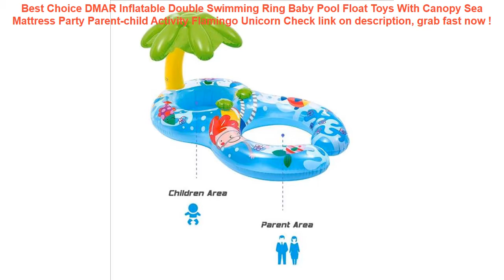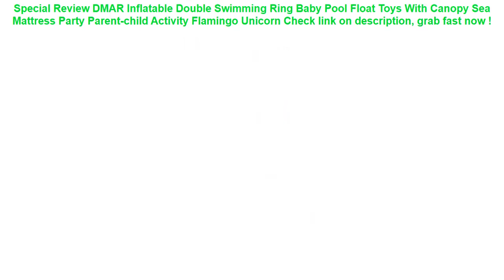DMAR Inflatable Double Swimming Ring Baby Pool Float Toys With Canopy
15+ low cost DMAR Inflatable Double Swimming Ring Baby Pool Float Toys With Canopy Sea Mattress Party Parent-child Activity Flamingo Unicorn Special Review.

| Discount : 37%

Hi, today i want to Reviews about DMAR Inflatable Double Swimming Ring Baby Pool Float Toys With Canopy Sea Mattress Party Parent-child Activity Flamingo Unicorn

At this time of writing, the DMAR Inflatable Double Swimming Ring Baby Pool Float Toys With Canopy Sea Mattress Party Parent-child Activity Flamingo Unicorn has garnered 75 customer reviews with rating of 4.6 out of 5 stars. Not a bad score at all as if you round it off, it’s actually a perfect five already. From the looks of that rating, we can say the product is promising mostly because of the following main reasons:

1. Convencient to Use
Many users love the DMAR Inflatable Double Swimming Ring Baby Pool Float Toys With Canopy Sea Mattress Party Parent-child Activity Flamingo Unicorn for the convenience it brings.

2. Easy to Handle
If you’re a first-time use, you would have no problem with the DMAR Inflatable Double Swimming Ring Baby Pool Float Toys With Canopy Sea Mattress Party Parent-child Activity Flamingo Unicorn because it’s fairly elementary in usage.

3. Real Value for Money
All the benefits people are now enjoying from the DMAR Inflatable Double Swimming Ring Baby Pool Float Toys With Canopy Sea Mattress Party Parent-child Activity Flamingo Unicorn at the current price its being sold both online and in stores makes it a really sweet deal that just doesn’t get any better.
R-JUST Amira Powerful Metal Silicone Case for Samsung Note 8 Waterproof Cellphone Cover for Samsung Note 8 Tempered Glass Shell =

2 PCS Flax Car Seat Cover Protector Front Seat Back Cushion Pad Mat with Backrest for Auto Automotive interior Truck Suv or Van =

10.2x9.3x3cm Swimming Pool Filter Foam Sponge Cartridge Suitable For Intex Type H Reusable Washable High Density White =

Inflatable Pool Floating Water Hammock Float Lounger Floating Bed Chair Swimming Pool Inflatable Hammock Bed Pool Party Toy =

Professional Running Bag Waterproof Sports Chest Shoulder Bags Belt Bum Pouch Unisex Waistbag Hiking Zip Bag Fanny Pack 8 Colors =
Baby Kids Swimming Ring Portable Summer Safety Inflatable Adjustable Sunshade Float Water Seat Boat Ring Swim Pool Water Sport =
44cm Plastic Pencil Water Guns Kids Pistol Blaster Summer Swimming Pool Beach Outdoor Shooter Toy Sprinkling Toys For Children =
Fashion Black Brown Hair Baby Mom Girl Queen hard pc Phone Case Cover For iPhone X 5 5S SE 6 XR XS MAX 7 8 8Plus =
IP68 Water Proof Case Cover For Samsung S10 Plus Case S9 S8 Note 8 9 WaterProof Full Protect Underwater Diving Anti-knock Fundas =
3 Color Nylon Bicycle Bag Bike Waterproof Storage Saddle Bag Seat Cycling Tail Rear Pouch Bag Saddle Bolsa Bicicleta accessories =